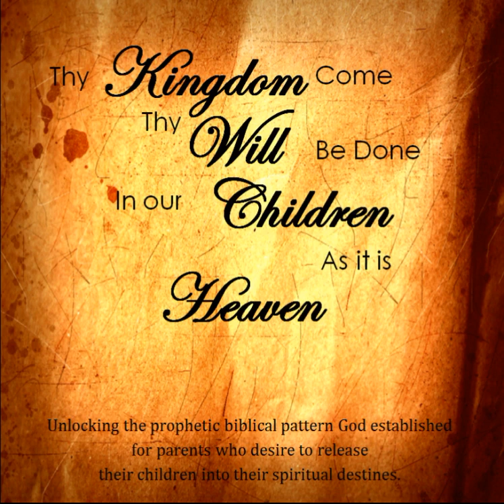Parents Praying Heaven To Earth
This exert is from a teaching that reveals a prophetic pattern God established with the first Father and Mother of humanity, Adam and Eve, given them authority to release Heaven on earth. This same pattern is repeated even in the life of Jesus' own Mother and Father; releasing Jesus Himself into His spiritual destiny. To hear the full teaching of how you can gain an understanding of your own individual prophetic role as a Mother or Father, releasing not only heaven to come to earth upon your children but His will to be done in their lives, go under family resources.